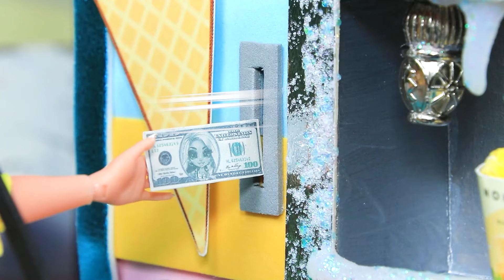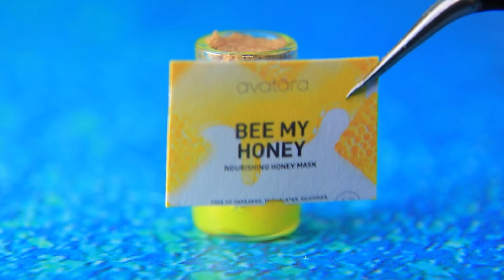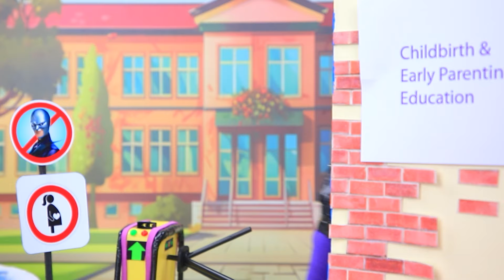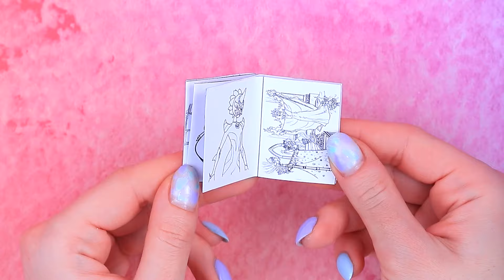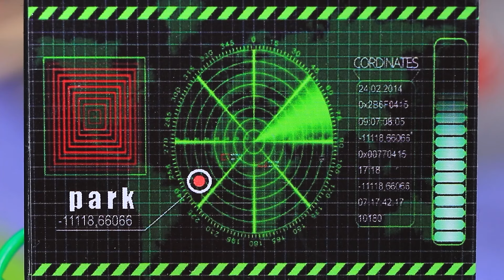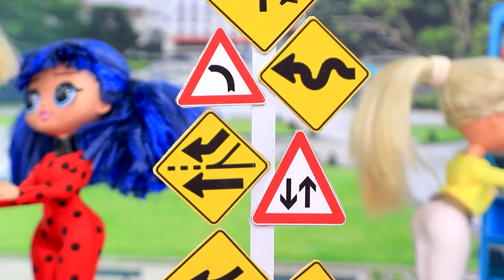What Would Ladybug Do for Cat Noir? 35 LOL OMG DIYs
Join us as Cat Noir and Chloe team up in an unexpected twist! Dive into this intriguing duo's adventures while exploring 34 fun DIY projects for LOL OMG dolls.

Supplies and tools:
• craft scissors
• brushes
• utility knife
• ruler
• tweezers
• foam paper regular and glitter
• toy eyes
• athletic fabric
• pail
• styrofoam
• stuffing
• toy wings
• light clay
• thick cardboard
• Queen B and Super Cat toys
• LEGO parts
• toy alphabet
• tweezers
• printed stickers
• printed packaging
• brush
• flasks and jars
• filler
• foam rubber
• plastic stick
• skewers
• straws
• lime juice packaging
• plastic cap
• decorative flowers
• decorative bees
• paper
• pipe cleaner
• toilet cleaner packaging
• Kinder Joy packaging
• wheels from old cars
• needle and thread
• cardboard
• beads
• fabrics
• pads